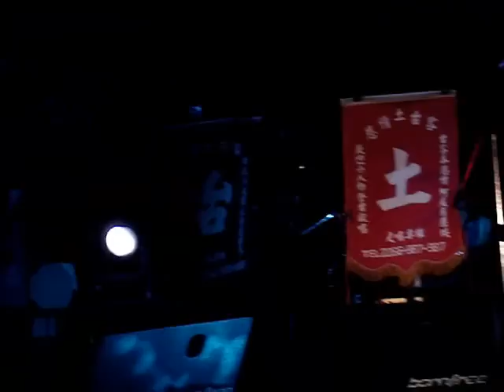悲情土台客_玻璃心@Formoz Festival 2006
Formoz Festival 2006